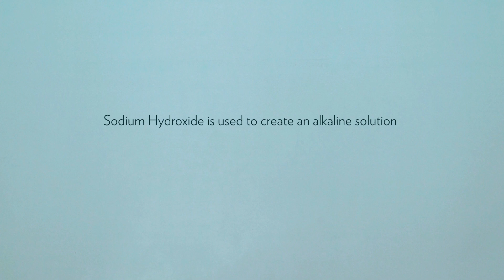ageLOC Nutriol Strengthen Hair from Chemical Damage